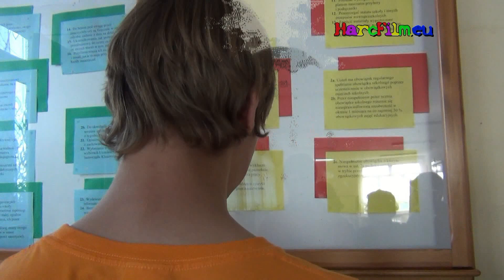Biwak Hufca ZHP Mielec w Chorzelowie 23 -- 25 listopada 2012r. wywiady, sprzątanie szkoły,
Biwak Hufca
ZHP Mielec
w Chorzelowie
23 -- 25 listopada 2012r.

wywiady, sprzątanie szkoły,